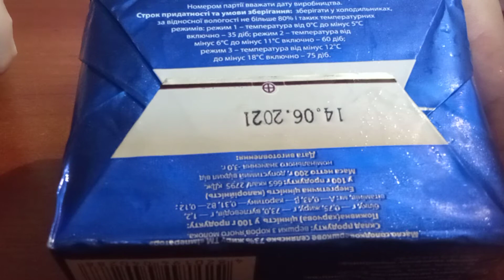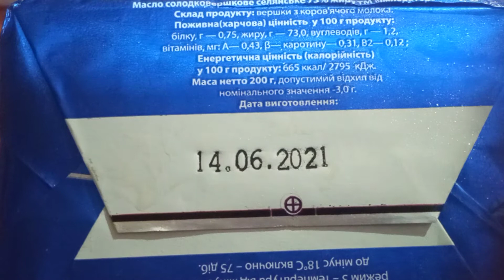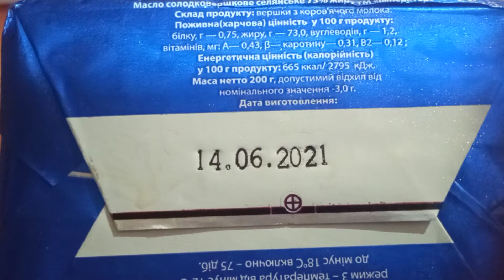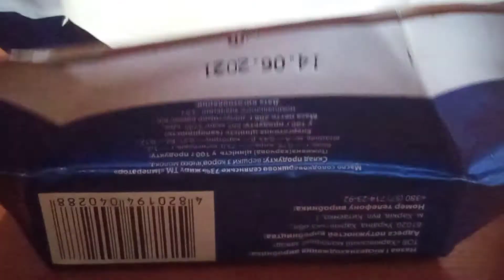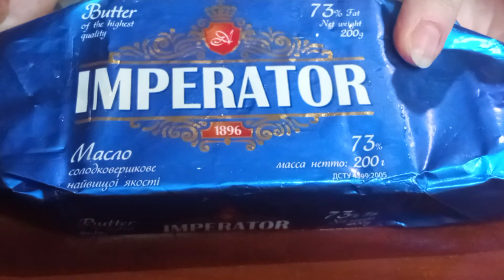Сливочное масло IMPERATOR - проверка на подлинность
Производство Харьковского молочного завода